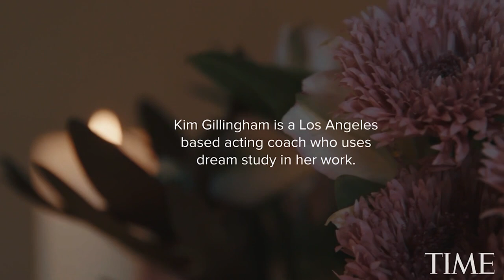Sandra Oh's Inspirational Acting Coach And Mentor, Kim Gillingham | TIME 100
Meet TIME 100 Honoree Sandra oh's inspirational acting coach and mentor, Kim Gillingham.